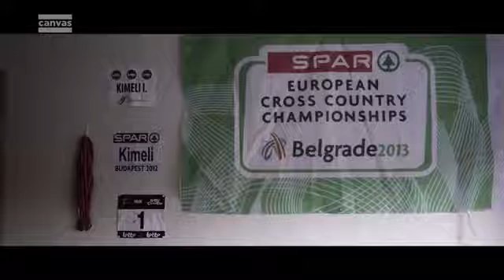Slijk Deel 1